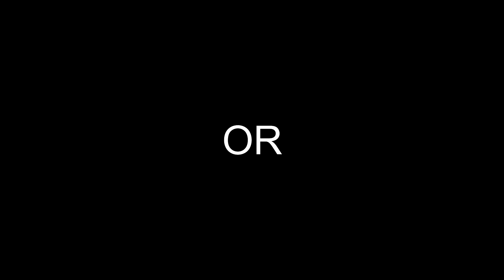Quest Guide - Hidden Headgear - Swim Goggles Blueprint - Ragnarok M: Eternal Love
Salah satu dari Hidden Quest.
Tidak ada marker yang muncul di map.
Reward-nya : Swim Goggles Blueprint.
Tambahan koleksi headgear dalam Adventure Book.

Location : Byalan Island
Item Requirement : 30 x Aquamarine